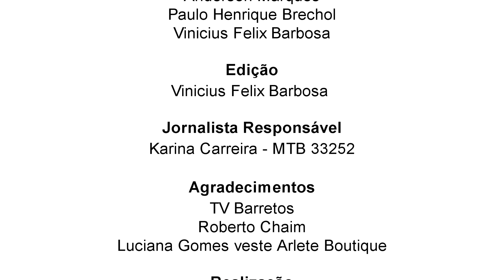Luz, Câmera e Ação - 12/3/2018 - Março Marinho: a importância da prevenção do câncer colorretal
Exibido em 12/3/2018. Em comemoração ao "Março Marinho", a jornalista Luciana Gomes recebeu a médica endoscopista do Hospital de Amor, Dra. Denise Guimarães, para falar sobre o diagnóstico precoce e a prevenção do câncer colorretal, que é tipo de tumor que atinge o intestino grosso e o reto. Vale a pena conferir!